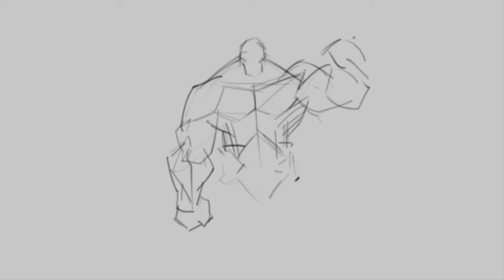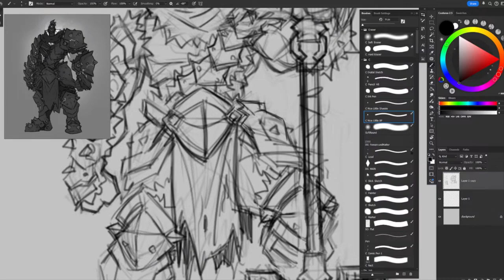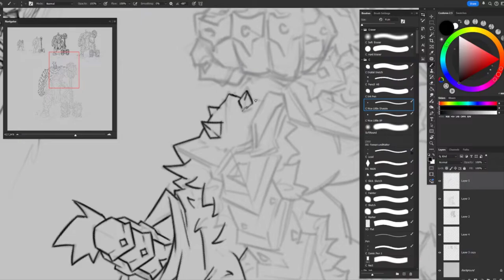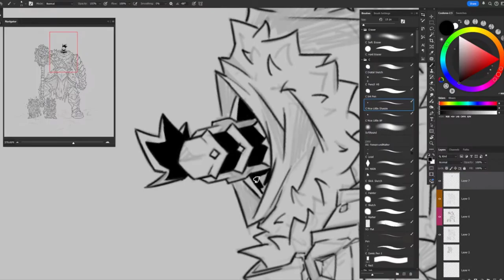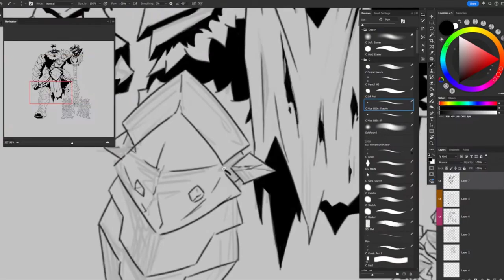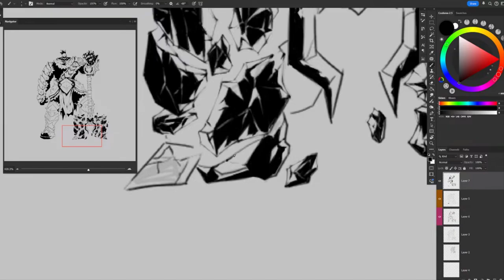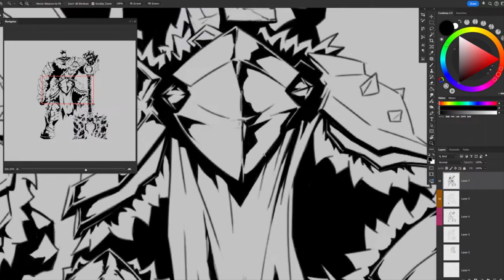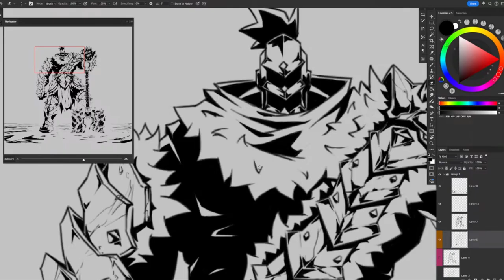Inktober 2024 - Day 17